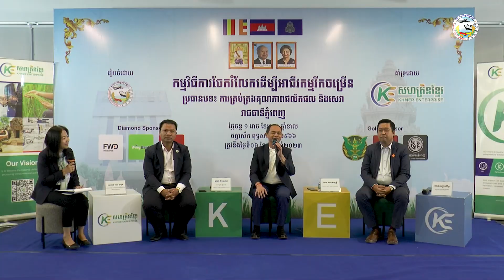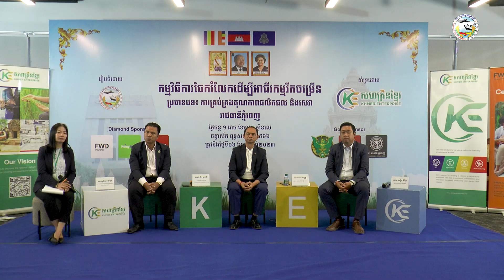រាជធានីភ្នំពេញ | ការគ្រប់គ្រងគុណភាពផលិតផល និងសេវា| កម្មវិធីការចែករំលែកដើម្បីអាជីវកម្មរីកចម្រើន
កម្មវិធីការចែករំលែកដើម្បីអាជីវកម្មរីកចម្រើន

វាគ្មិនកិត្តិយស៖
១.ឧកញ៉ា លឹម សុជាតិ នាយកប្រតិបត្តិក្រុមហ៊ុន Laksmi Prime Investment Co.,Ltd និងជាអនុប្រធានសភាពាណិជ្ជកម្មកម្ពុជា
២.លោក សោម សម្បត្តិ អគ្គនាយក ក្រុមហ៊ុន ខាំ-ផែន (ថ្នាំពណ៌ជាតិ)
៣.លោក ឈឿង គីរីរ័ត្ន អគ្គនាយក ក្រុមហ៊ុន គ្រុឌអឺឡាយអិន ផៅវ័រ

រៀបចំដោយ៖
-សភាពាណិជ្ជកម្មកម្ពុជា

គាំទ្រដោយ៖
-សហគ្រិនខ្មែរ

ឧបត្ថម្ភធំដោយ៖
-ក្រុមហ៊ុនធានារ៉ាប់រងអាយុជីវិត FWD CAMBODIA
-ធនាគារ វីង (ខេមបូឌា) ម.ក
-ACCA Cambodia

សហការឧបត្ថម្ភដោយ៖
-ក្រុមហ៊ុន គ្រុឌ អឺឡាយអិន ផៅវ័រ
-ធនាគារ កាណាឌីយ៉ា ក.អ
-បុរីខាសិន ភ្នំពេញ